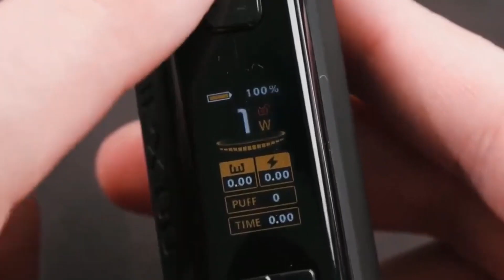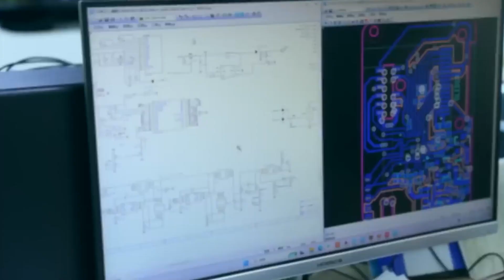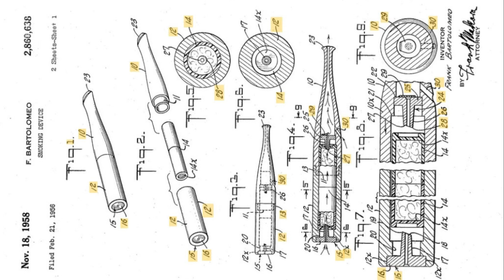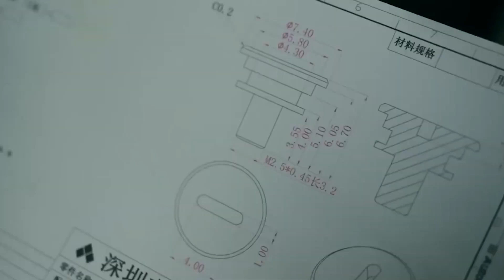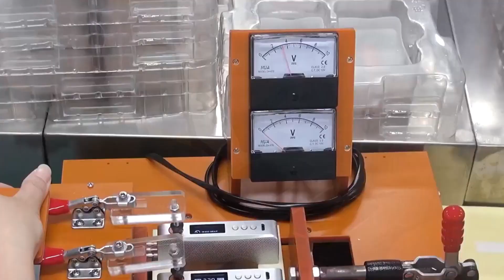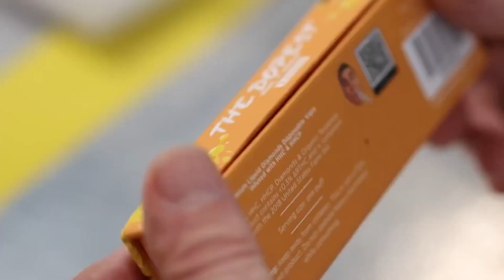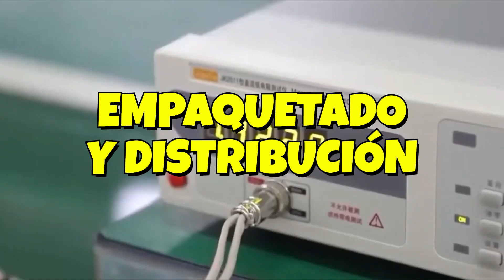¿Cómo se HACE el VAPER DESECHABLE? 💨 Producción masiva de Vapers en una Fábrica Automatizada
💨 ¿Cómo se fabrican los vapers que ves en todas partes? En este documental descubrirás el proceso paso a paso que transforma componentes electrónicos, baterías y liquido aromatizado en un vaper listo para usar. Verás cómo funciona una fábrica especializada en producción masiva de vapers desechables.

00:00 Introducción
00:49 Crecimiento de los Vapers
01:42 Origen de los Vapeadores
02:55 Diseño y Desarrollo
03:54 Protocolos de Higiene
04:33 Ensamblaje de Componentes
06:13 Producción del Líquido de Vapeo
07:01 Pruebas de Calidad
07:20 Empaquetado y Distribución
07:40 El Impacto Global de los Vapers

📌 ¿Qué verás en este vídeo?
✅ Cómo se ensamblan los componentes internos del vaper 🏭
✅ Preparación del cartucho con liquido y su integración en el dispositivo 💧
✅ Sistemas industriales para producción masiva de wappers ⚙️
✅ Controles de calidad antes del empaquetado final 🔍

⚡ Si te apasiona la tecnología, la fabricación industrial y los procesos de producción, este canal es para ti. 🚀🔩